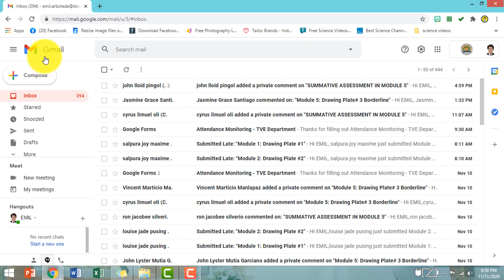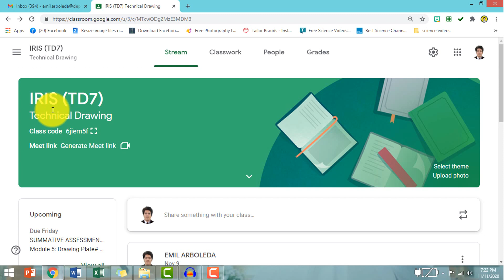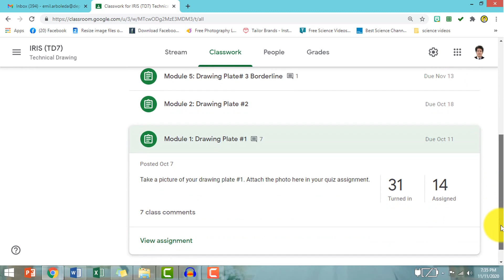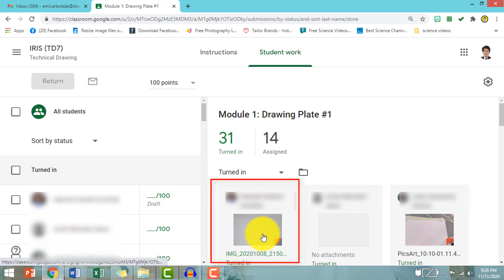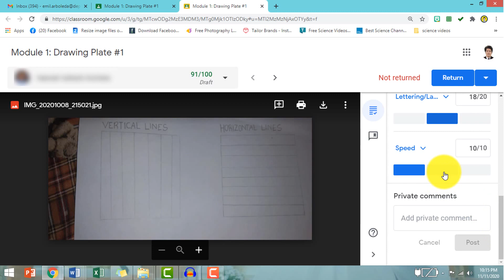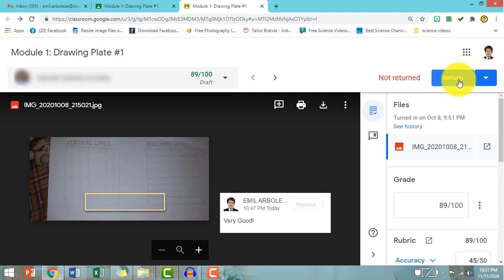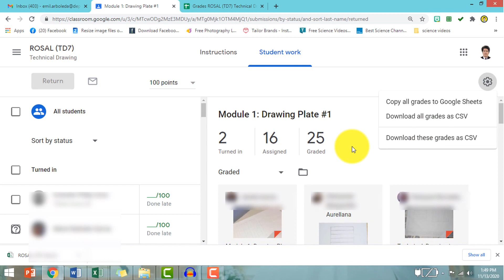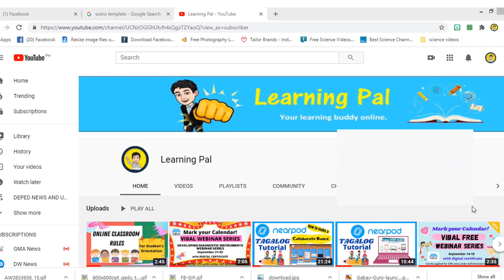PAANO MAGCHECK AT MAGRECORD NG OUTPUTS SA GOOGLE CLASSROOM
Ang bidyong ito ay nagtuturo kung magcheck at magrecord ng outputs sa google classroom.

Hello Teachers! For you to be updated for more learning videos/tutorials, webinars, CPD accredited seminars, trainings, MELC module resources and new trends in education.

Paano magDOWNLOAD ng VIDEO sa YOUTUBE in three (3) EASY STEPS
Paano gumawa ng Interactive Bitmoji Classroom?